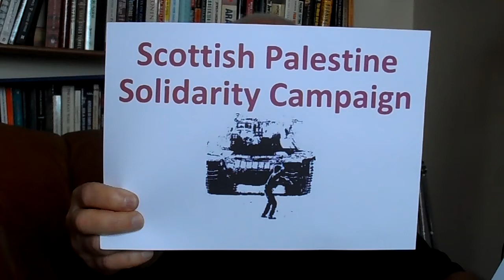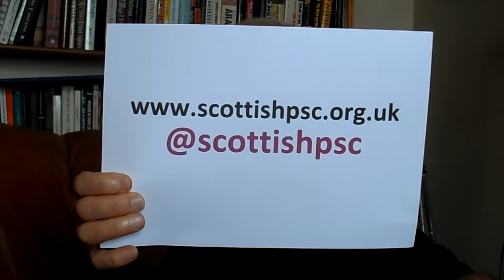Reasons to Register - Ending Scottish Arms Trade with Israel - Conference 9th May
Scottish Palestine Solidarity Campaign videos. Scottish activity with Boycott Divestment and Sanctions. End the occupation. The right of return of all Palestinian refugees. Equal rights of all citizens within Israel and Palestine. Anti- racist  organisation working to raise awareness of the plight of the Palestinian people. Targets that are linked with the Israeli state, profiting from the occupation and entice cleansing of the Palestinian people